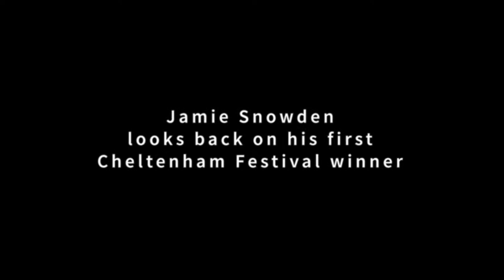Present View wins at Cheltenham | Jamie Snowden on his first Cheltenham Festival winner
Trainer Jamie Snowden looks back on Present View's win in the 2014 Rewards4Racing Novices' Chase at the Cheltenham Festival.

The chaser was just Jamie's third ever runner at the Festival and owned by Arsenal Chairman Sir Chips Keswick.